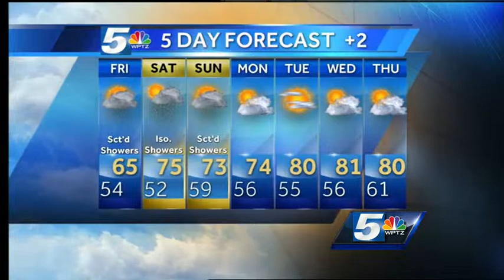John's Thursday evening weathercast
If one September like day wasn't enough - take two!  Friday is nearly a carbon copy of Thursday if not a little cooler and less sunny.  Improvement is coming... but not til next week.